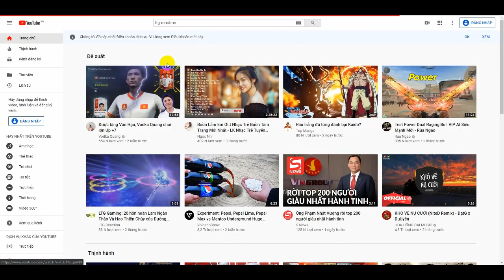Tập 260: Cái Chết Của Quỷ Đấu La - Phong Hào Đấu La Toang Rồi